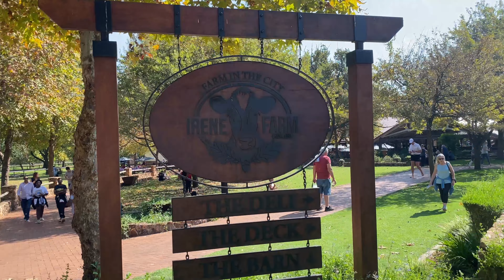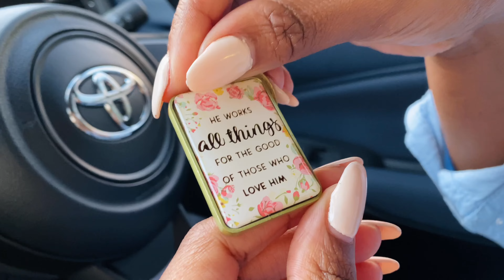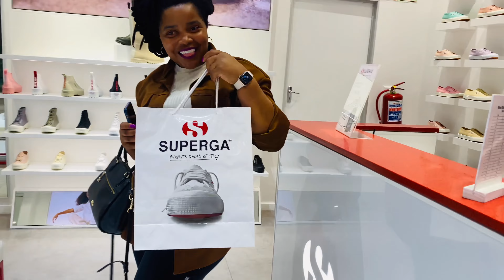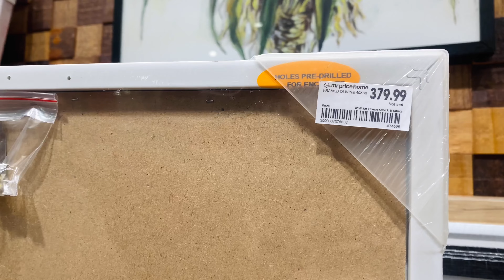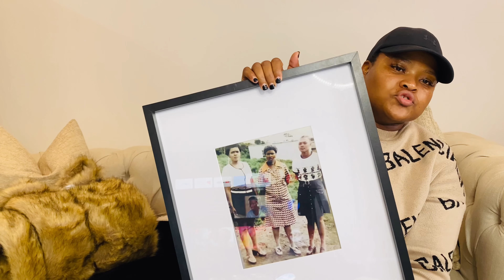VLOG|| Suprising our friend || Mother’s Day Gift || Dessert date|| & More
Please enjoy few days in my life. In this vlog , I was reminded of the gift of friendship.

Please check me out on Instagram: @therealyonelaciliwe